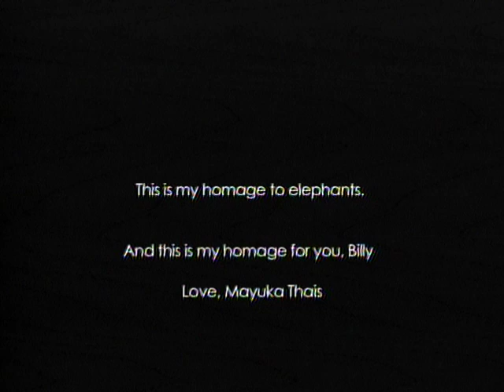Mayuka Thaïs - When Elephants Cry [Official Video]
This is a music video that I made that was a part of my Senior thesis at Otis College of Art and Design. I'm a freedom fighter for elephants (perhaps because part of my name means 'freedom') and my very first friend as a baby while I was in the incubator was an elephant doll.

This video is for Billy at a Zoo and the rest of the elephants held captive in Zoo's, circuses, logging, begging, abused, and for those who are hunted and killed in nature. We need to co-exist. I have helped fight for elephants in captivity at an LA Town Hall meeting to spare Billy's pen mate Ruby so she could go into a sanctuary. Ruby is now happy at PAWS Sanctuary but what about Billy?? Every few years elephants die at zoo's...let's give them the home they deserve as close as the home we took them from.

Elephants can't help themselves...they need our help.

Please note that I respect zoo keepers and elephant caregivers who give elephants the 'humane' care that they deserve. I appreciate and respect their jobs but when I see conditions that are not well-suited for elephants I just cant sit still.

I am not one-sided, and there is no need to explain who is right and who is wrong. I just want to save our elephants and help raise awareness. We will lose elephants if we do not save them.

This is not a video to criticize anyone...it is simply a message of hope and plight for the elephants.

For you Billy...

Mayuka Thais